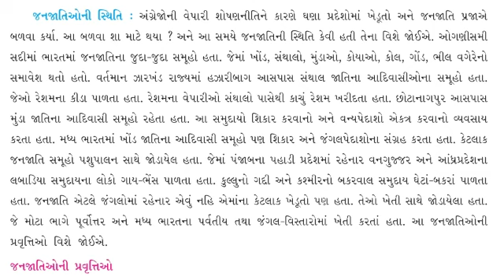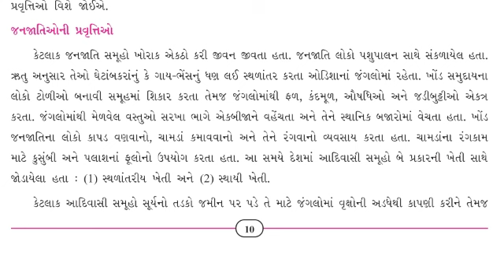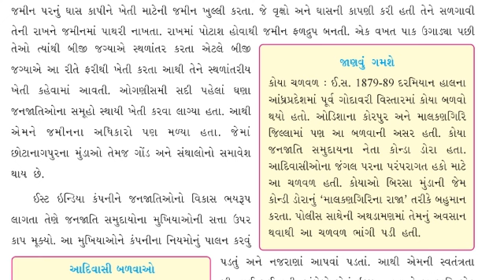HARIOM SCHOOL OF SCIENCE / STD-8/ S.S